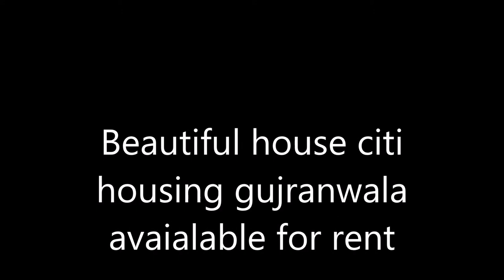5 marla rent house citi housing society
propertylinks Rental_sale_property property_in_punjab 5 marla rent house citi housing society
final rent 35000
advance 100000 for more options please call at given number